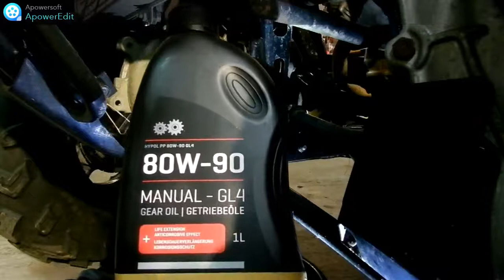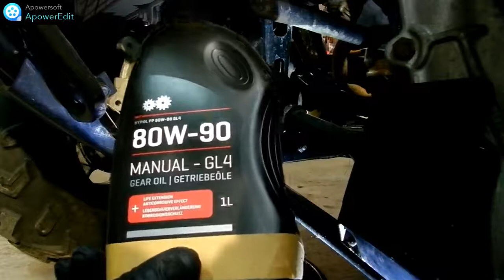Wymiana oleju w mostach i skrzyni w QUADZIE, CF Moto, BUYANG, Linhai, ATV 4x4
Krótki vlog z wymiany oleju w moim quadziszu.

Nie jest to instrukcja obsługi a jedynie informacja jak ja to robię w swoim quadzie. Wszyto co zrobisz przy swoim quadzie zainspirowany tym filmem robisz na własną odpowiedzialność  !!!
Przed przystąpieniem do jakichkolwiek prac naprawczych należy wcześniej zapoznać z instrukcją obsługi posiadanego sprzętu.